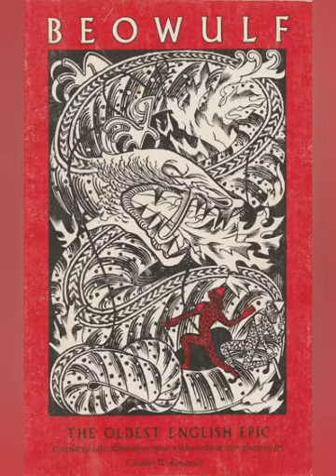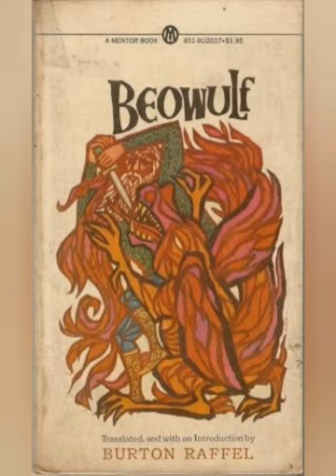Beowulf background | Beowulf as an Epic